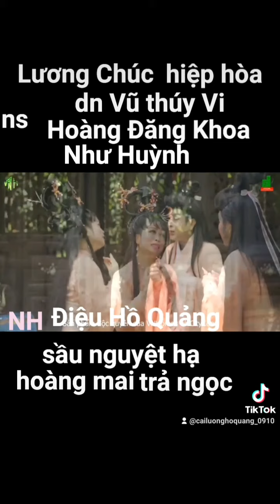Dhq sầu nguyệt hạ trả ngọc lương chúc hiệp hòa